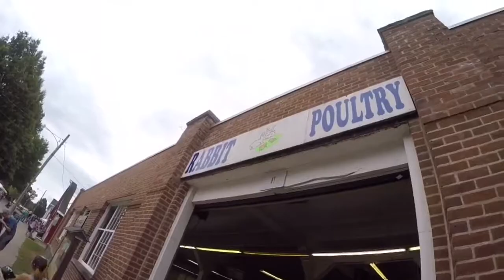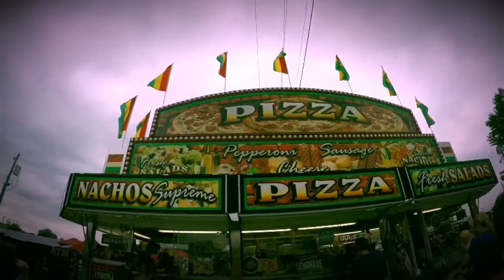V-Logs|Stories|Unboxing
Sorry so short I don't have enough memory on my phone and or GoPro. But I hope you guys still like it. I film with my iPhone 6 Plus and GoPro Hero silver 4. For more content like this channel.

Joakim Karud - Keep On Going.mp4

8/12/17

End ‪Joakim Karud - I'll Be There‬